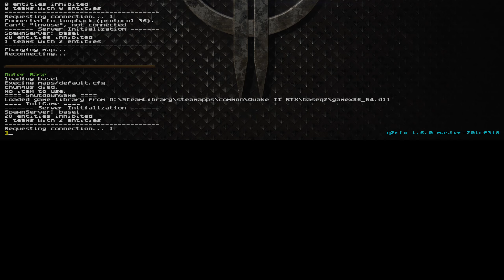Quake 2 RTX (Or, My undying love for Quake 2)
Just rambling and shooting.